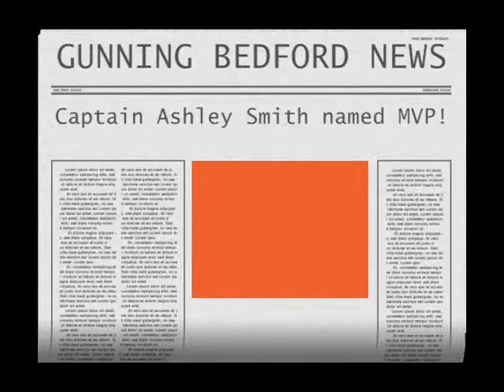Highlites of ashley smth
Highlights of 14 year old  Ashley Smith from a couple of games from the 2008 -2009 Gunning Bedford Middle school girls basket ball teams undefeated season
where she was the highest scorer, led in assist, stills, and won MVP

Bear Delaware she will be attending either PenCader Charter, or Appo Highschool for the 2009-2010 year